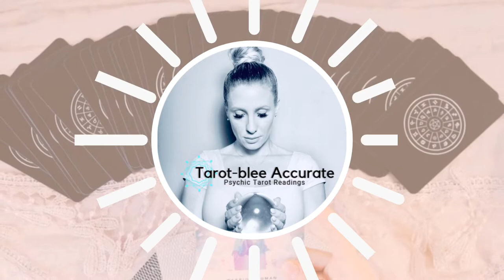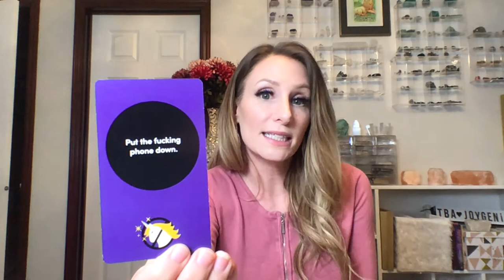April 2020 Leo Moon Love Tarot Reading Horoscope - Single, Coupled, or It's Complicated!